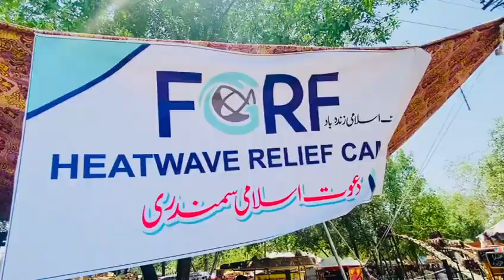Heatwave Relief camp Dawateislami Samundri